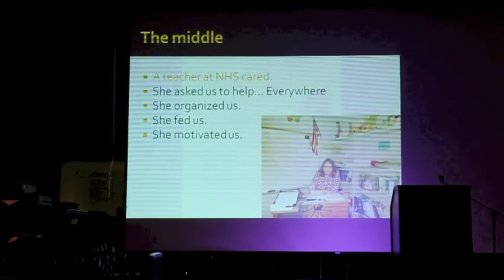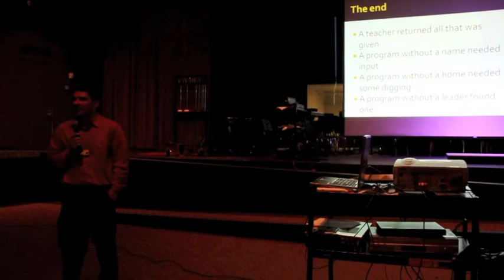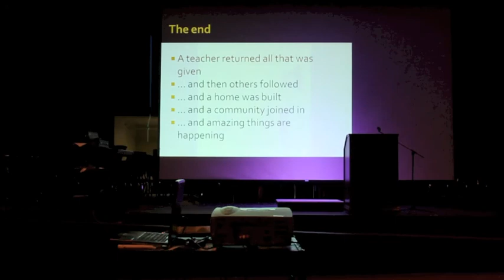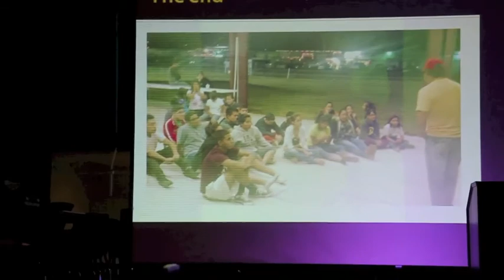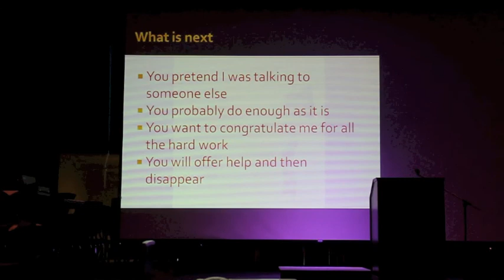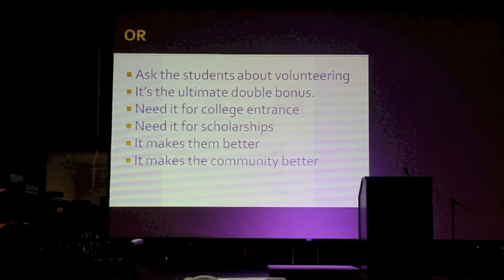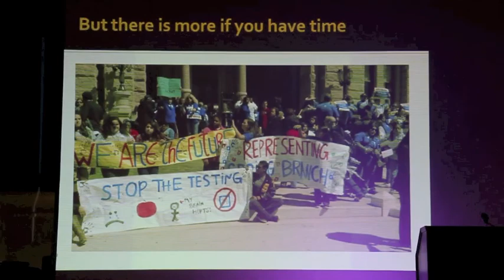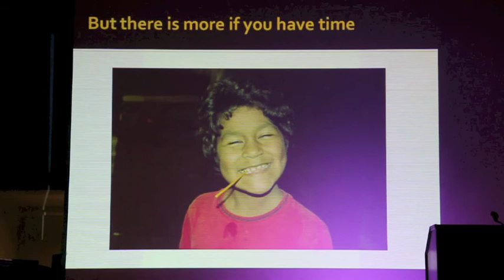Spring Woods High School Tiger Talks Castro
Continuation of the Spring Woods High School Tiger Talks series featuring Ronald Castro.